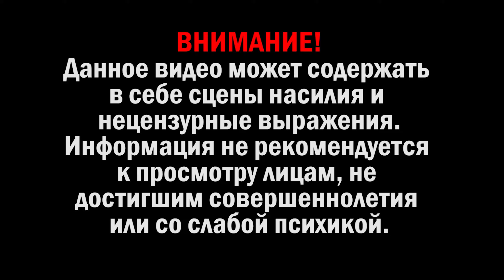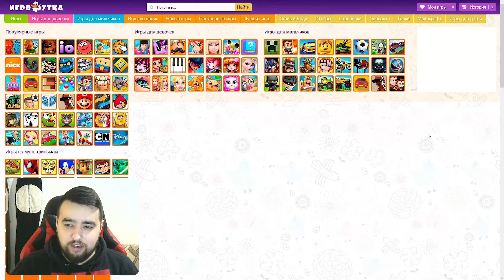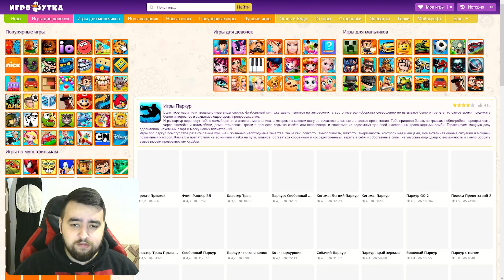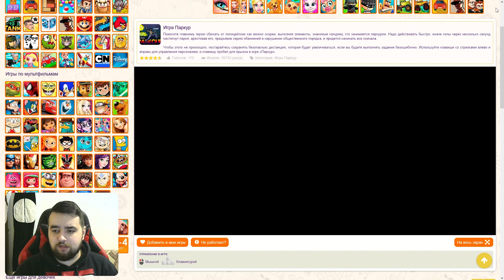ОГОНЬ И ВОДА, ПАРКУР И ТАНЧИКИ! ТРЭШ ФЛЕШ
Игры из выпуска:
1. Красный мальчик и синяя девочка (Огонь и вода)
2. Паркур
3. Войны Микро Танков